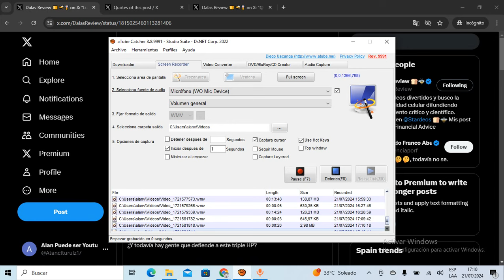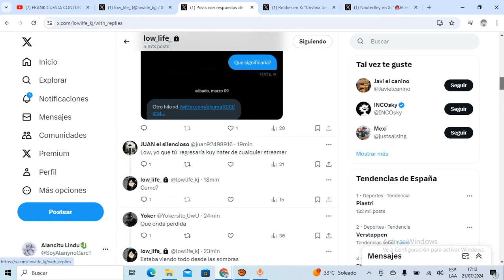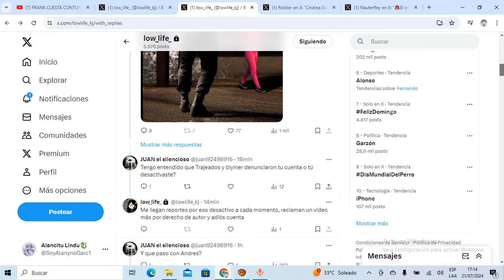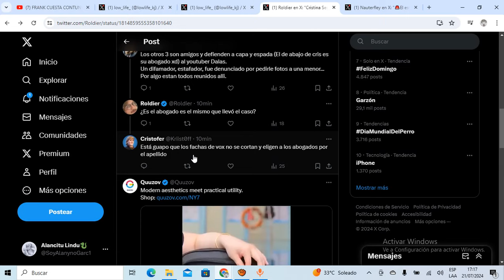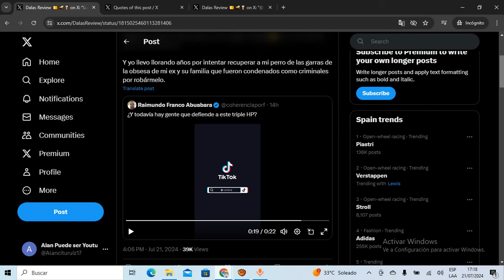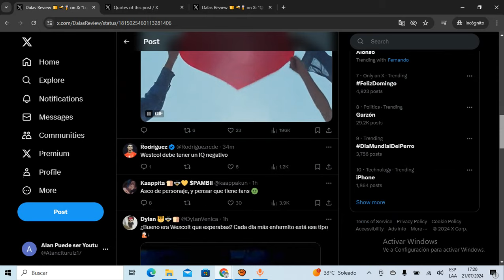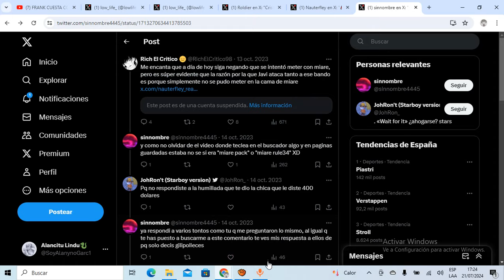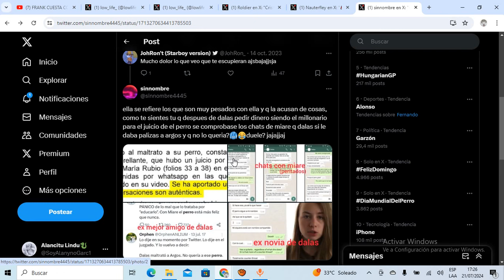🔴EXCLUSIVA🔴DALAS NIEGA que las CONVERSACIONES M4LTRAT4NDO a ARGOS sean REALES y UTILIZA a WESTCOL🔴